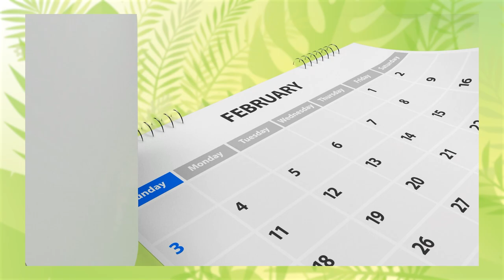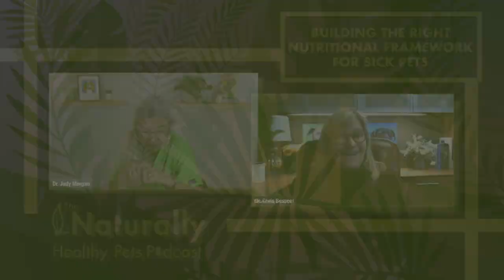Building the Right Nutritional Framework for Sick Pets | NHP Podcast Ep 03 | Feat. Dr. Chris Bessent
Does this sound familiar? You are all on board with feeding a fresh whole food diet, but when your pet gets sick, you find yourself walking out of the veterinary clinic with a big bag of heavily processed therapeutic kibble or cans of "prescription food". Listen in as Dr. Chris Bessent (of The Simple Food Project, Herbsmith, and Medicus Veterinary Diets) and Dr. Judy discuss what to feed your pet when they are sick...a time when they need nutrition the most.

Chris Bessent, DVM, MSOM, Dipl. OM, L.Ac. has thirty four years of experience in veterinary medicine including certificates in veterinary acupuncture, chiropractic, and Chinese herbology and is a diplomat in Oriental Medicine for humans. Dr. Bessent also received her degree in nutrition and formulated recipes from nothing but whole foods.Currently, she divides her time between The Simple Food Project, Herbsmith, and Medicus Veterinary Diets, a manufacturer of innovative herbal and whole food solutions to provide a personalized approach to health for dogs and cats.